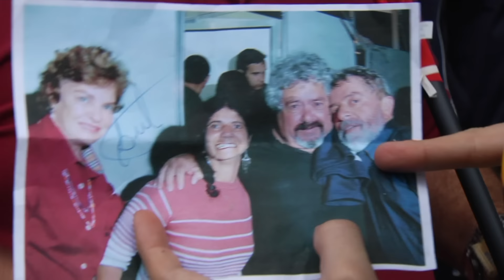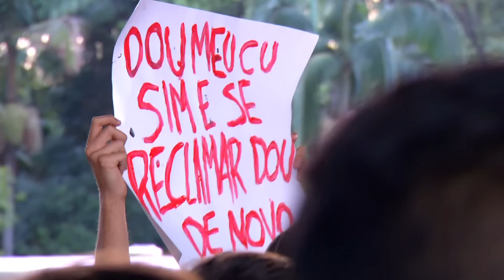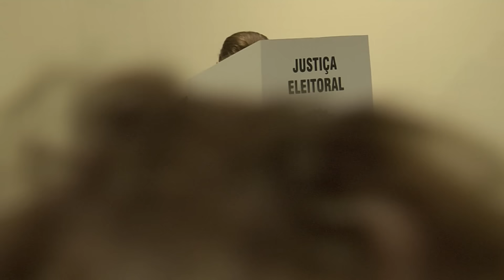PÂNICO ENTREVISTA SILVIO SANTOS E LULA NO 1º TURNO DAS ELEIÇÕES PRESIDENCIAIS